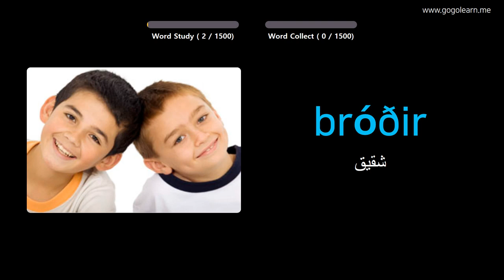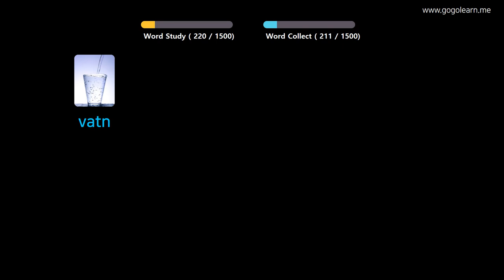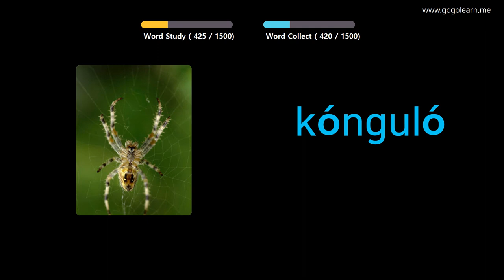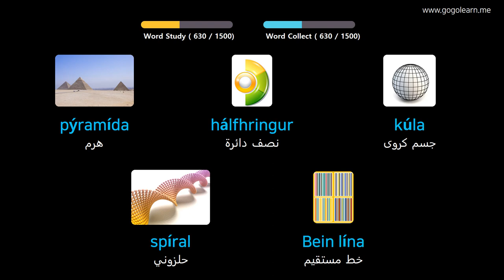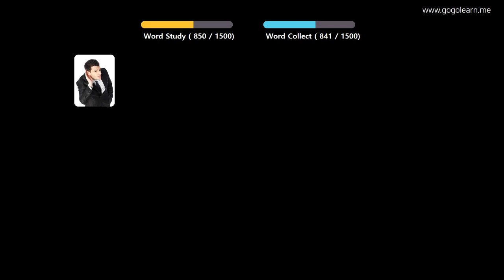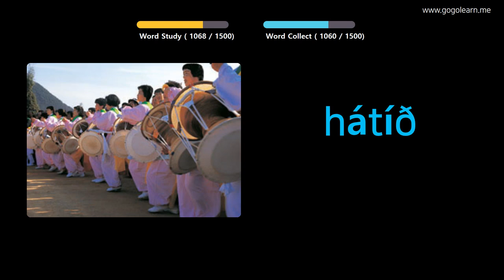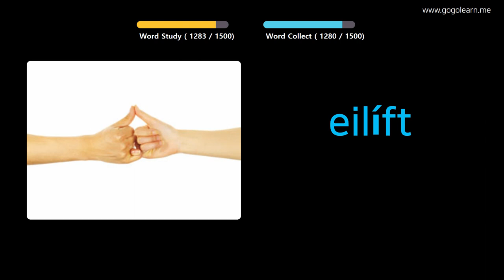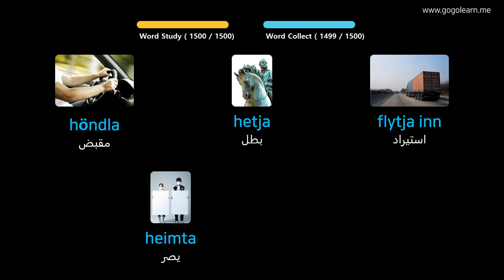تعلم الايسلندية بالصور |المفردات الأيسلندية الأساسية | Golearn